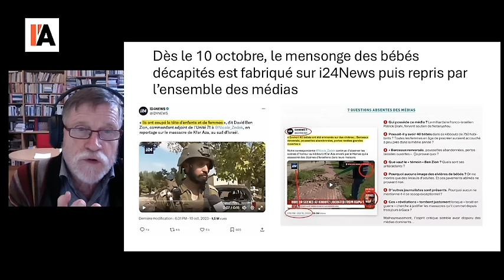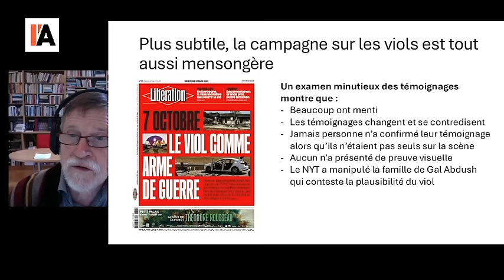7 octobre : Michel Collon répond à vos questions - Michel Midi